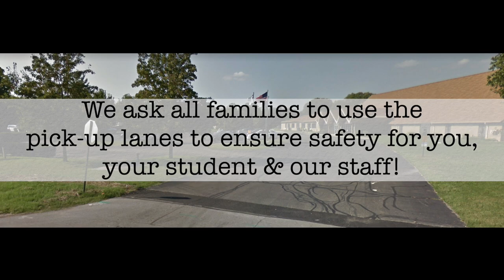Columbus Christian School Drop Off & Pick Up Information 2022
We are so excited for our upcoming school year!

As you know, construction has begun on our new addition.  CCS is growing – which is terrific news!

To keep our students and families safe during drop off and pick up, you will notice some differences in our front parking lot:

Our parking lot will be marked with a "One Way" pattern through the school year.  The first two “lanes” will go one direction, towards the Playground, as an entrance and the back “lane,” along the shrubbery, will be our exit lane (think merging lines like Chick-fil-A).

All students may be dropped off beginning at 7:30 AM at the doors by the Main Office.  School begins promptly at 8 AM.  Any student who arrives at or after 8 AM will be marked tardy.

As a reminder, Breakfast will be served from 7:30 AM to 7:50 AM ONLY.

Elementary students (grades K-5) will be picked up at 3:00 PM.   If you have elementary students as well as MS/HS students, we ask that you wait until 3:15 PM to enter the parking lot to help lessen congestion.

If your student has an appointment and needs to be picked up early, please ensure that they are picked up by 2:30 PM.

Traffic will line up in both entrance lanes of the CCS Parking Lot and then merge at the end closest to the Main Office.   Students will load into pick-up vehicles at the merge point closest to the Main Office.  Traffic will exit along the back lane.  Parents will NOT be able to park in the lot during pick up times.

During construction, we will ask all parents to use the pick up line.  We do not feel it will be safe for anyone to park and walk in to pick up their students.

We will have our friendly staff in the parking lot to help direct traffic and help get your students in your vehicle safely.  Please be sure to give them a wave and a smile!

With 300+ students at our Columbus campus, we appreciate your grace and love, and kindness as we adapt and grow!